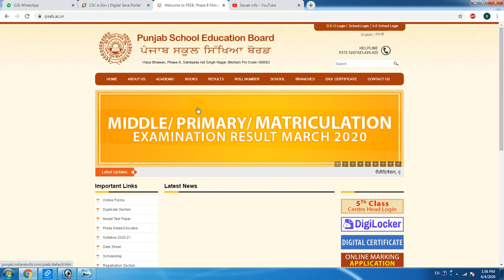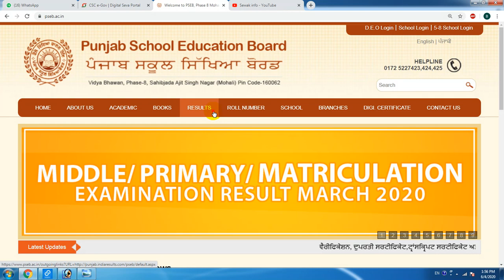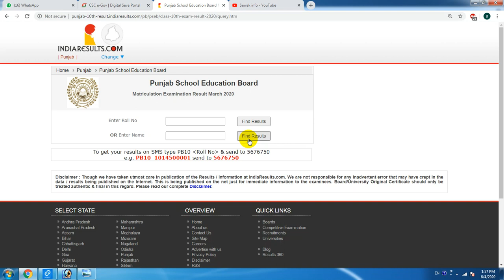Punjab School Education Board Result 2020, Result Class 5th, 8th, 10th PSEB Mohali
punjab school education board result 2020
Dosto is video vich main aap ji nu punjab school education board da result kis tra dek skde ha dssa ga
manu assa hai aap ji nu video pasand avegi